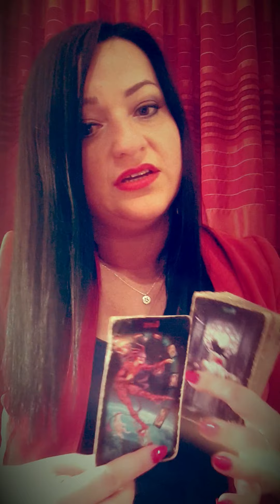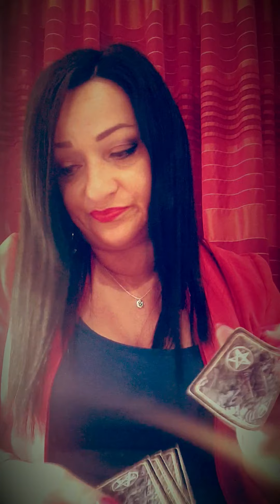LEW, Kwiecień 2020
Zapraszam do kontaktu ze mną poprzez : Telefon, Whatsaap, Messenger, Skype, Facebook, Instagram